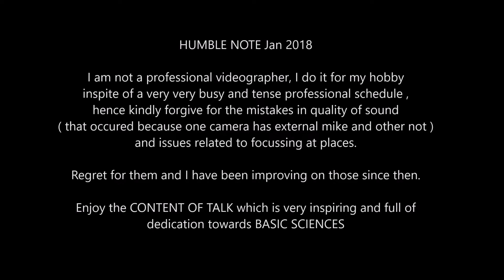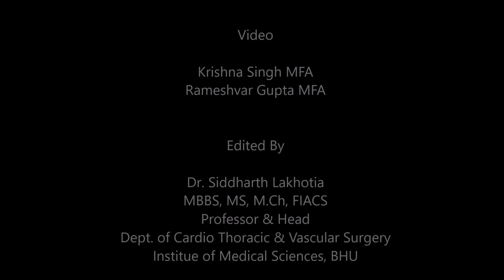Igniting the Fire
Prof. Jagat Kumar Roy PhD
Cytogenetics Lab
Head, Department of Zoology
Banaras Hindu University
Varanasi